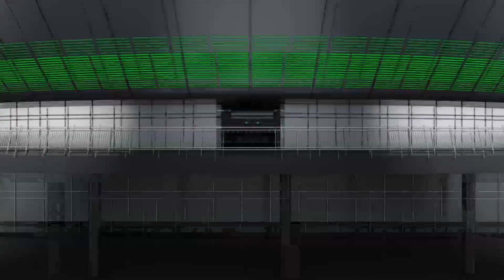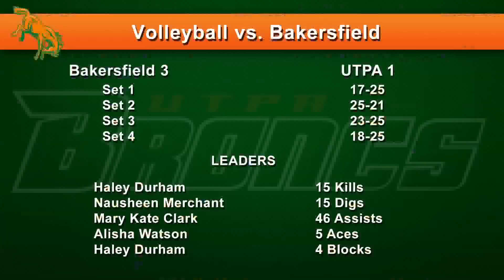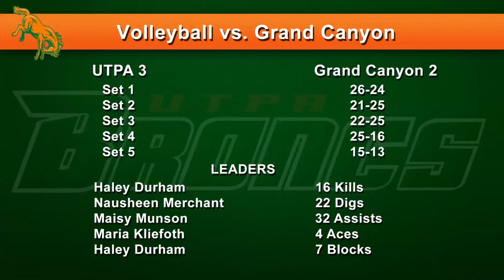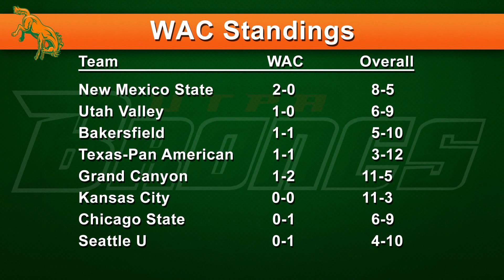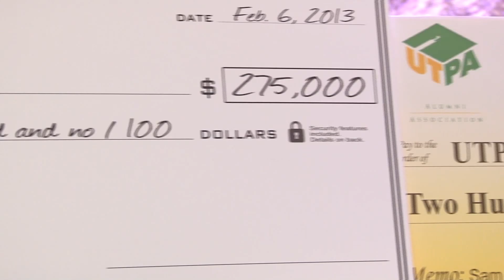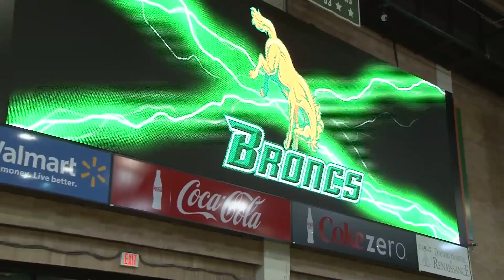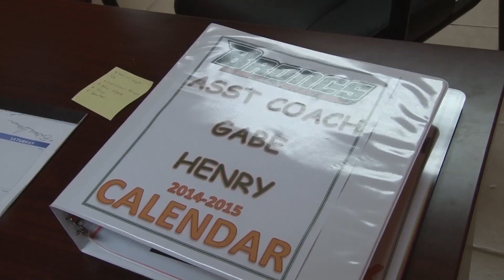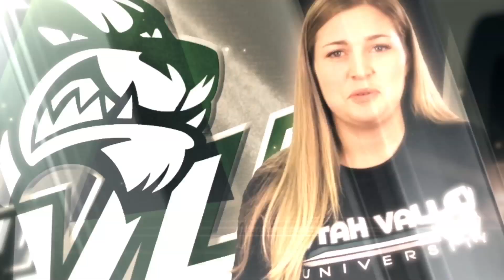Bronc Country Season Two, Episode Four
Oct. 1, 2014 – EDINBURG, Texas – The University of Texas-Pan American (UTPA) Department of Intercollegiate Athletics announced on Wednesday that the episode four of season two of its weekly television show, Bronc Country, is now available for viewing on the UTPAAthletics YouTube Channel.

The fourth episode includes:
•Highlights, and post-match interviews from the women’s soccer team’s match against New Mexico State
•A feature on Allyson Smith and her family’s move to the Rio Grande Valley
•Highlights, box scores and post-match reaction from the volleyball team’s matches against Bakersfield and Grand Canyon
•A story looking back at the last five years with UTPA Director of Athletics Chris King
•Results and reaction from the cross country meet at Texas A&M-Corpus Christi
•A story about new women’s golf head coach Risë Alexander
•A story about new women’s basketball assistant coach Gabe Henry

Bronc Country originally aired on Wednesday at 6:30 p.m. on Time Warner Cable (TWC) SportsChannel. Bronc Country will air again on Friday at 11:30 a.m. on Comcast Sports Net (CSN) Houston. The show is also airing on McAllen Cable Network (MCN).

CSN Houston is available regionally on Comcast (channels 39 (SD) and 639 (HD) in Houston, channels 86 (SD) and 1688 (HD) in Houma and La Place, as well as Monroe and Shreveport, La., and channels 269 (SD) and 1687 (HD) in Little Rock, Ark.), Buffalo Cable (Buffalo, Grapeland, Jewett and Kennard), Coastal Link (channels 31 (SD) and 131 (HD) in Brazoria County), Consolidated Communications (channels 42 (SD) and 723 (HD) in the Houston area), En-Touch (channels 73 (SD) and 473 (HD) in the Houston area), Ozonoa Cable (channel 19.1 in Sterling City, Eldorado and Martzon, channel 26.1 in Ozona) Phonoscope Communications (channels 35 (SD) and 293 (HD) in the Houston area), and Telecom Cable (channel 23 in Freeport, channel 33 in Flushear). for compete channel listings.

Fans interested in watching Bronc Country on television that do not receive CSN Houston, TWC SportsChannel or MCN are encouraged to contact their cable and satellite operators to request they add CSN Houston to their lineups. Additionally, fans are encouraged to fill out the petition